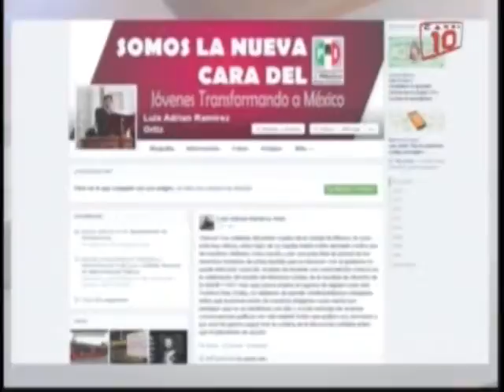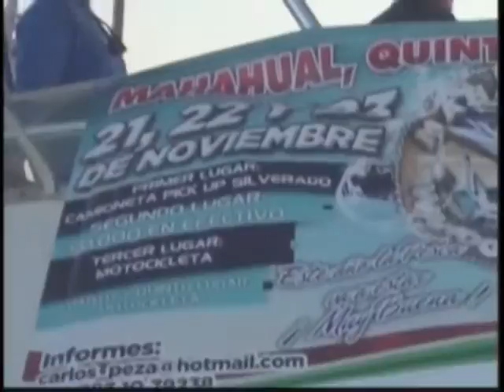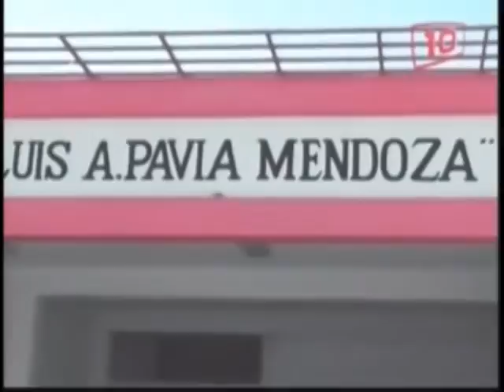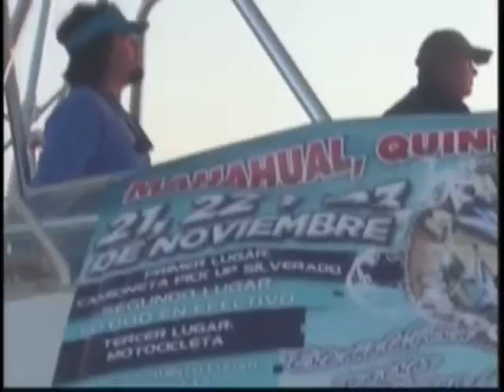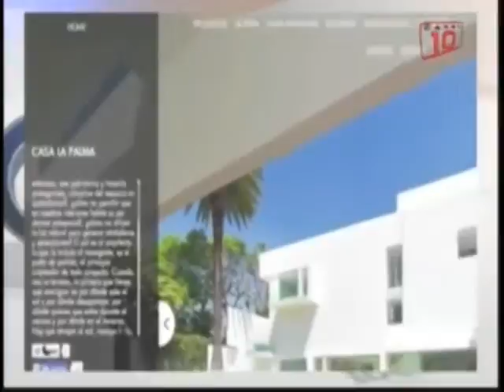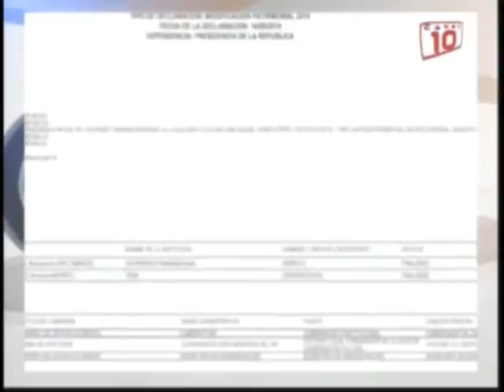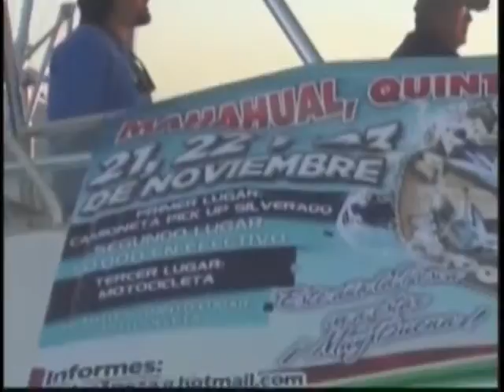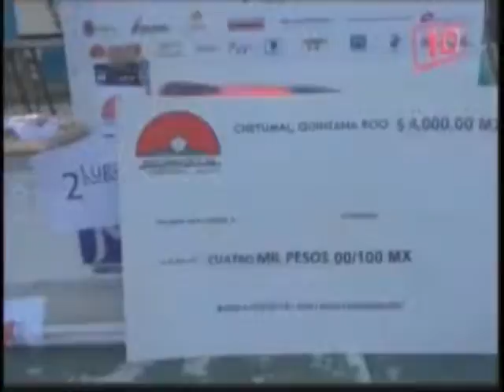Omelette Político 10/11/2014